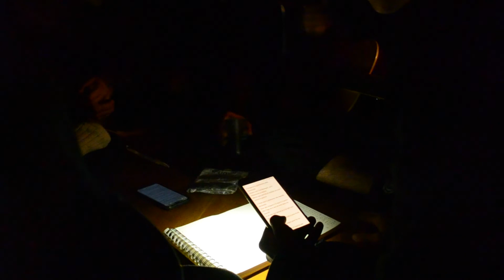La communauté des confiné.e.s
Pour nous tous le confinement est un moment inédit, mais ces jeunes floracois ont souhaité en faire une aventure collective. C’est pour eux une expérience d’autonomie, de responsabilité, d’autogestion qui marquera certainement leur histoire personnelle.